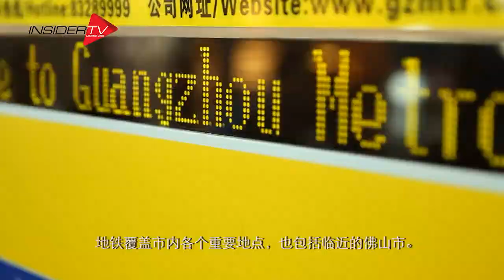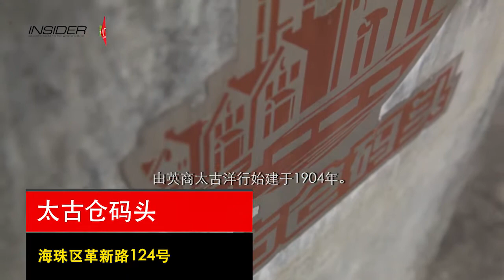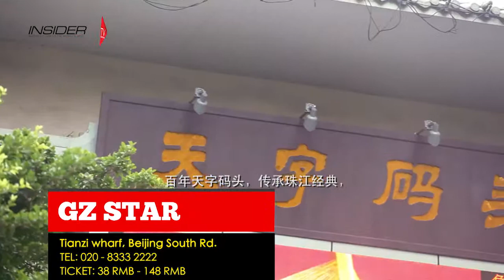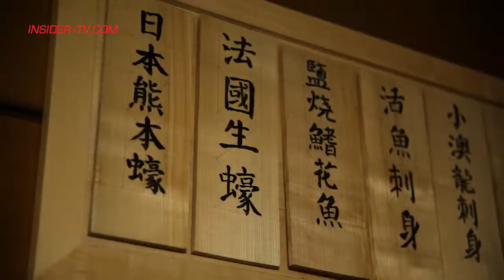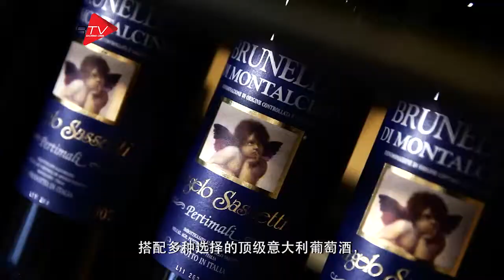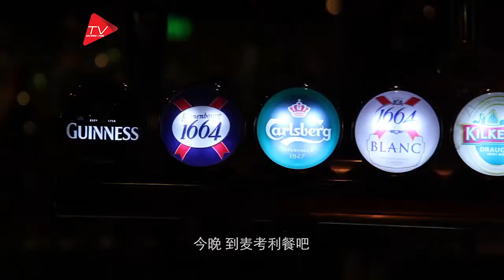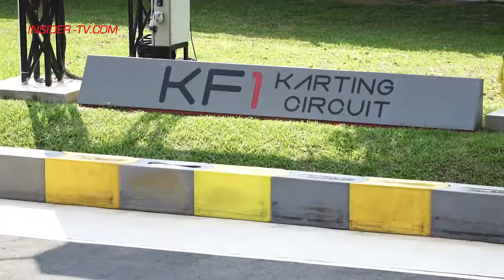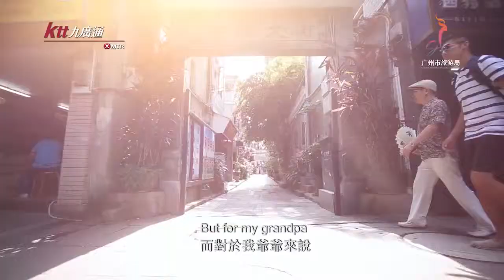INSIDE Guangzhou with Cecelia Li | July 2015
You're watching INSIDER TV - the insider's guide to the world's most exciting cities!

Here's your essential Guangzhou Travel Guide this July 2015 - our host Cecelia Li tours you around the best places to eat, drink, shop, and play in city of Guangzhou.

Guangzhou, also known as Canton, is fast-developing as a premiere hub for culture, education, economy and science in Southern China. It is tagged as the 'South Gate of China' because of its strategic location near the South China Sea, Hong Kong, and Macau.

Guangzhou has one of the most developed public transport system in China. Ride the Ferry Bus Line to explore the magnificent Pearl River. Travelling in the city is very easy with several options such as the metro, bus, and taxi. Commuters and tourists can also travel from Canton Tower to Wanshengwei through the Guangzhou Young Tram.

Here are Guangzhou's TOP ATTRACTIONS:

1. Chime Long Tourist Resort
2. Canton Tower
3. Taigucang Wharf
4. Liwan Lake
5. Pearl River Cruise

This is the perfect place to indulge in fabulous Cantonese cuisine and relax after a tiring day of sightseeing in downtown Guangzhou.

Pair your pints of ice cold beer with some of McCawley's specialty -the chicken wings. Choose from the array of flavors such as hot & spicy, whiskey sauce, hickory smokes, and buffalo.

If you're in town this month, don't miss the following events:

* PLAY – Jolin Tsai Guangzhou Concert —  4 July
* Berlin Philharmonic Brass The Brass Ensemble of the Berliner Philhaemoniker —  5 July
* Navarra String Quartet Recital in Guangzhou  —  10 July
* Surtitle Liu Shikun Piano Recital —  12 July
* Charles Dutoit/Yundi & National Youth Orchestra of USA Concert in Guangzhou —  24 July
* From the Producers of Riverdance, Heartbeat of Home —  23 - 25 July
* EOS Guitar Quartet: The Masterly Outstanding Guitar Quartet in Guangzhou —  26 July
* International Champions Cup China (Real Madrid CF vs F.C Internazionale Milano) —  27 July
* Chinede Kunqu Opera The Peach Blossom Fan (1699) Jiangsu Provincial Kunqu Opera Theatre —  31 July

Have a great stay in Guangzhou!